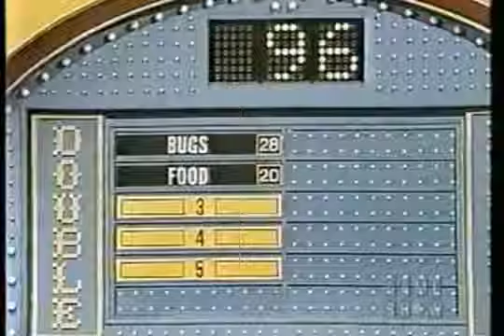Maromon's The Price Is Right's Loser Foghorn Moments 9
Because WWE is whining about the movies from this series, I have decided to re-upload all the movies thus far without WWE stuff (Excluding the mandatory Undertaker scene in the intro). Movie 9 was actually one of the movies blocked by WWE... LET'S SEE WWE BLOCK IT NOW!

Once again, more bloopers, more fun, more laughs, including hilarious & unbeleivable moments by:

Jimmie Johnson
Chris Jericho (It's WCW, so WWE shouldn't whine about it)
The driver who caused this wreck
Dale Jarrett's fuel tank
Kyle Busch
Jimmie Spencer
Joe Ruttman & whatever idiot though it was a good idea to go 4-wide with Ron Hornaday & The Houston Brothers... at Richmond
Dale Earnhardt Sr.
This Michael Waltrip pit crew member
Ron Hornaday's spotter
John Andretti

Double Whammy: Supposedly, this is supposed to be the Game Show contestants owning the hosts. I think the exact opposite happened, especially Phil who can't take Ray's place or do his job right, while Ray gets Phil big time & having fun doing so... We miss you Ray! We miss Gene too!